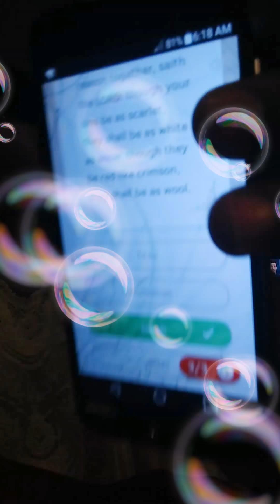I don't regret nothing I've been through!!💃Because what don't kill you, Makes you stronger!!💪